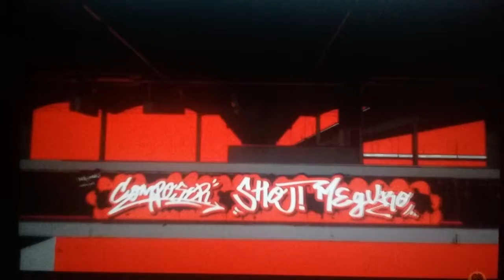THIS is in Smash